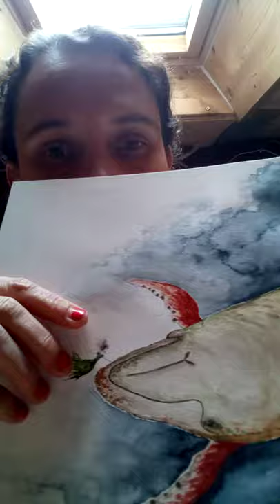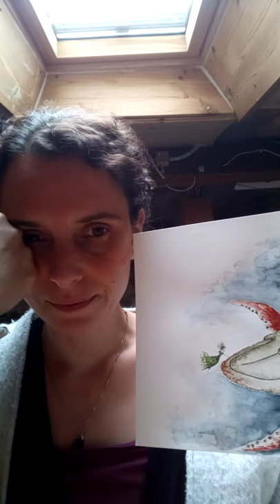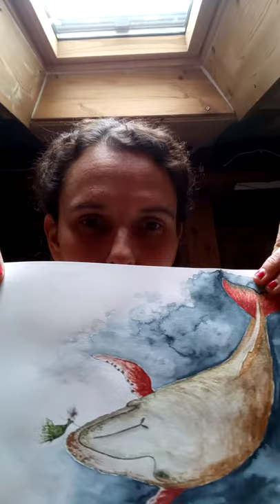Prophetisches Bild "Der Wal" meine Gedanken dazu, Psalm 46, Aquarell Bild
Hallo zusammen,
Hier habe ich ein Aquarell Bild gemalt und erzähle dazu meine Gedanken.